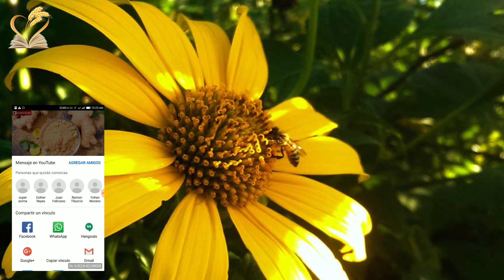Árnica Para qué sirve y 3 Formas de Cómo Usar Para Sacarle el Mayor Beneficio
El Árnica es una planta medicinal muy utilizada para tratar contusiones, dolores reumáticos, escoriaciones y dolores musculares, debido a que posee un potencial antiinflamatorio significativo y propiedades analgésicas. Su nombre científico es Arnica montana L., también es conocida popularmente como tabaco de montaña.

Se puede comprar en tiendas de productos naturales y farmacias, siendo comercializada en forma de planta seca, pomada, gel o tintura, y siempre se debe usar de manera externa sobre la piel.